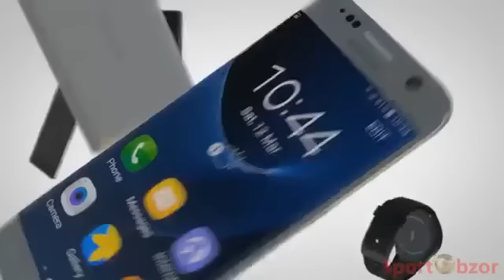REAL MADRID vs BARCELONA (0-3) | RESUME ET TOUS LES BUTS 23/12/2017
Le résumé du match de Liga entre le Real Madrid et Barcelone du 23/12/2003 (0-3).